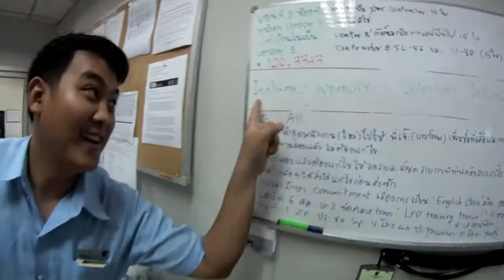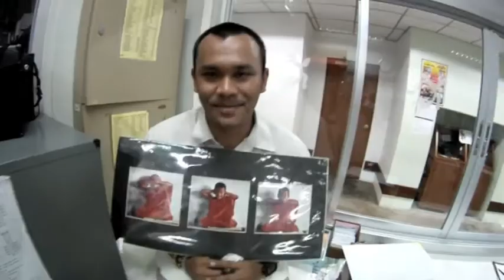Get Well Soon BoSS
JW Marriott Loss Prevention Director Got Inflamed Appendix...!